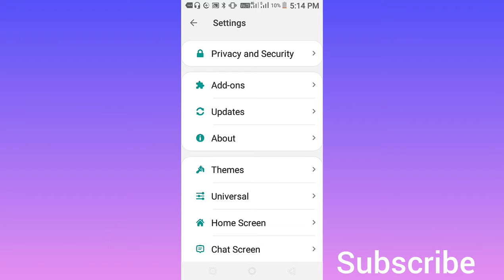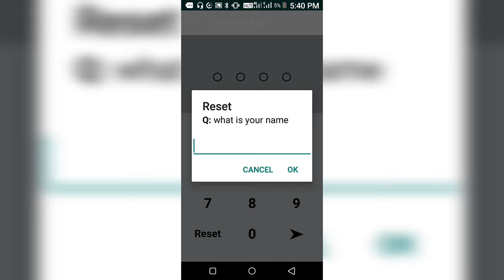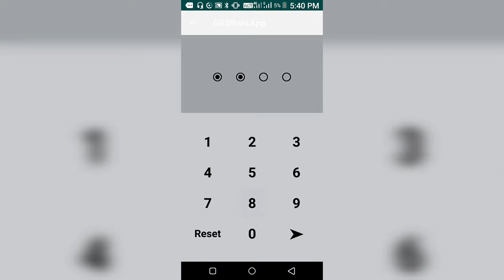How to Reset the password of hidden chats in GB WhatsApp| 100% real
Hello dosto aaj ki
aaj ki is video me aapko bataya hai ki aap kisi ke chat ko hide karte hain or password 🔑 bhul jate hai to use kaise open kar payenge
I hope ki dosto ye video aapko pasand aayegi

⏩ Topics Cover

how to lock whatsapp chat, how to show hidden password
password
how to show hidden password
hidden password
how to show hidden password in facebook
how to set password on whatsapp chats in hindi
how to remove yowhatsap password
hide chat
kisi ke chat ko hide karke password bhul jayen to kya kare
how to reset gn whatsapp hidden Chat password
hidden Chat password
password hidden Chat password

THANKS FOR
WHACHING.